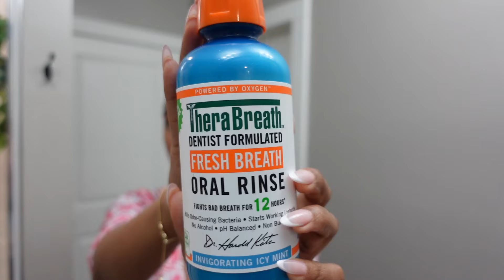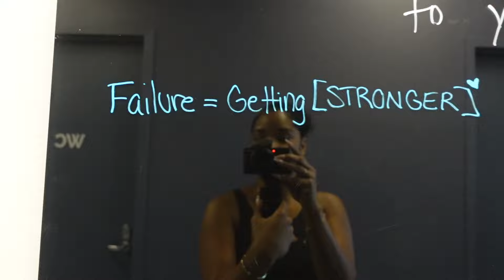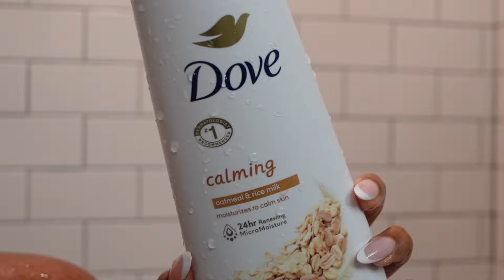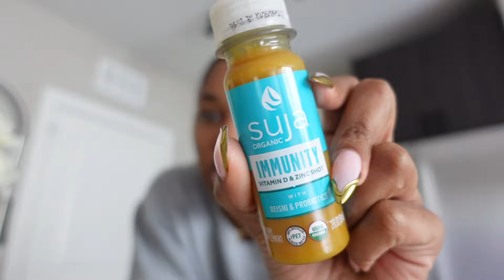Spend A Few Days With Me| Pilates + Shower Routine + Skincare for Acne + Hot Yoga + New Nails+ More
Hi loves! Welcome back to another vlog. Im so happy to have you here! Pilates at SolidCore. Girl, Insane! Definitely try it out if you have one in your state. They offer a 2 weeks trial for like $70-$80 dollars. 10/10 would recommend. Im also excited to show you some of my favorite products in the shower, and to use on my skin.
Love always,
Sharae ✨🩷

sc- 3,671